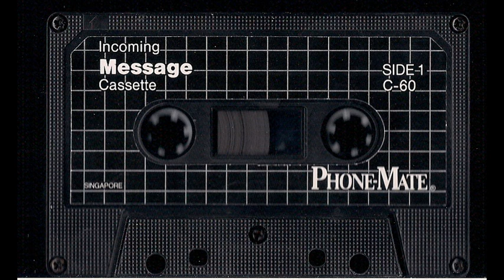Answering Machine Msg. Tape #2 (12-15-1990 or 1991?)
Blast from the past, Answering Machine messages!